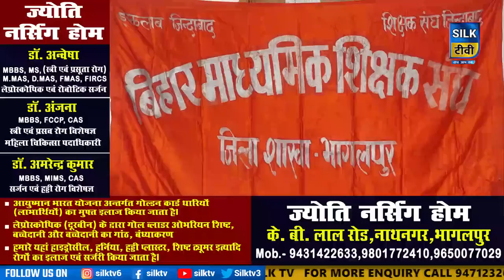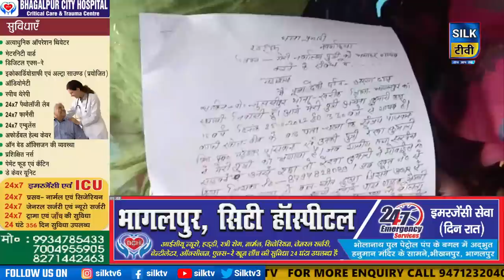SILK TV- जिले की खबरें एक साथ || 04 DECEMBER 2022